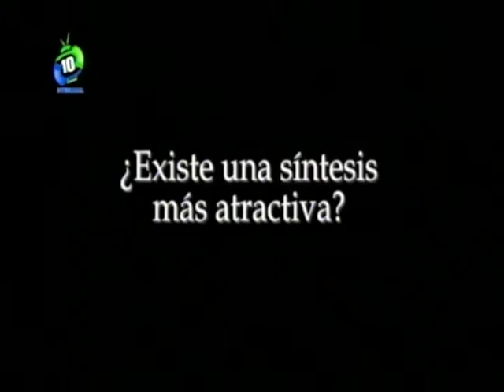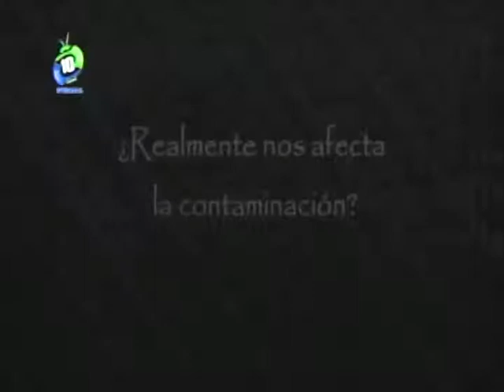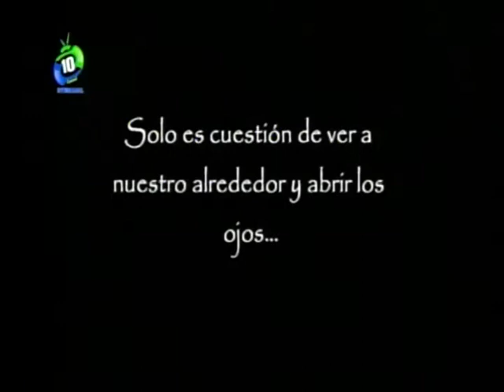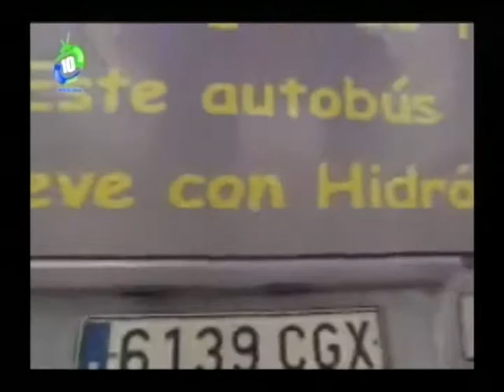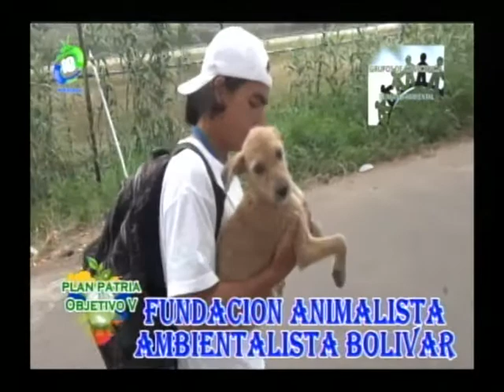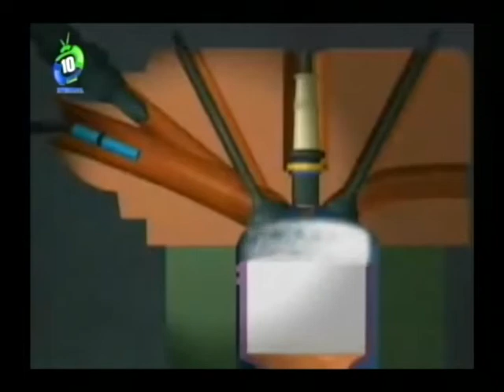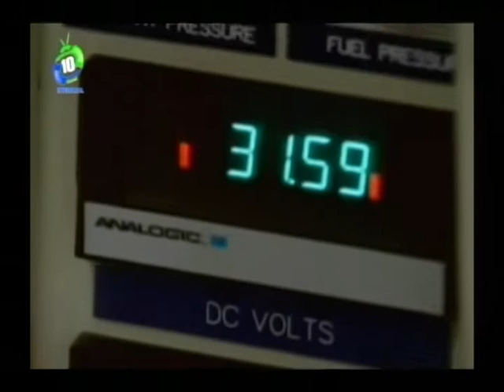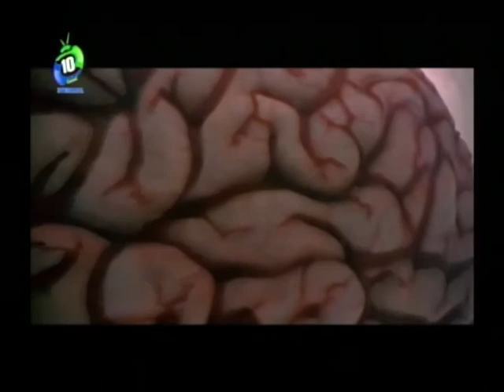80. programa de TV. LOS RÍOS DEL TACHIRA MUEREN, DESPIERTA!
Programa de televisión dedicado a DESPERTAR LA CONCIENCIA y a fomentar el amor por nuestra madre tierra, este programa muestra la realidad lamentable de nuestros ríos del estado Tachira y hace un llamado a la conciencia para así poder dejarle lo que algún día se nos fue prestado a nuestros hijos ... ESTAMOS MATANDO EL PLANETA Y SI NO ACTÚAS TODOS SUFRIREMOS LAS CONSECUENCIAS. ES HORA DE ACTUAR!